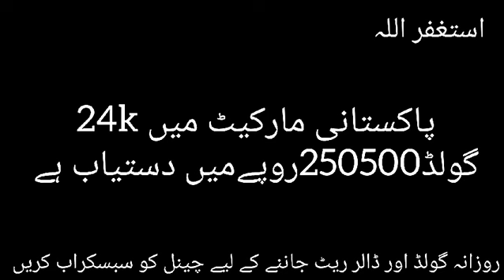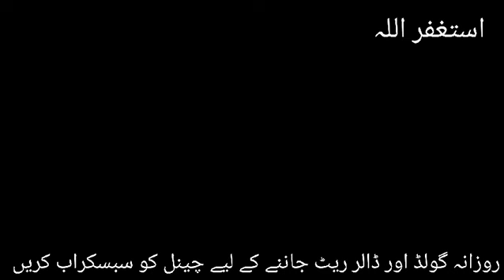Fresh Gold Price today|31 July 2024 gold price/Gold price|Latest|aaj soney qeemat|Dalar rate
|Gold Price of Pakistan|21 July 2024 gold price|Gold rate updates|Gold Rate News|Prediction|Dalar

|Gold Price today in Pakistan|2 July 2024 gold price|Gold rate updates|Gold Rate News|Prediction

|Gold Price today|20 July 2024 gold price|Gold rate |Gold Rate News gold and price information

|Super Gold Price |13 February 2024 gold price|Aaj sony ka rate|gold rate Prediction|Dollar rate today

11 July 2024 gold price
gn786 gold rate today
aaj ka dollar ka rate
13 February 2024
1 tola gold price in pakistan today 2024
today gold rate in pakistan 22k per tola
gold rate in pakistan today per tola 12 gram
gold rate in pakistn today 22k
today gold rate in pakistan in urdu
gold rate in pakistan 2024
gold rate today in pakistan per tola
gold rate prediction for next week
ary gold rate in Pakistan
dalar rat today
gold biscuit price
gold ring design for women
aaj sone mahi da deedar ho
Gold carat kiya hota hai
gold,rate today
22 January 2024 gold price
aaj sooney ki qeemat
Gold rate Pakistan
Earring gold design
22 January 2024 gold rate
30 November 2024 gold rate
Per tola gold price
gold price
dalar
dalar rat today pakistan
Pakistan
dollar rate today
Review
gold price live
dollar prediction
gold rate today Pakistan
munji ka rate
dollar price
stock market
16 November 2023ka gold rate
gold rate 8 november 2024
gold rate today 5 november 2024
29 october 2024 gold rate
31 october gold rate
9 october 2024 gold rate
aaj sooney ka bhav
New gold design 2024

11 october 2024 gold rate
18 october 2024 soney ka rate
17 october 2023 soney ka rate

gold design
gold rates and analysis
Dubia gold Rate
almi market may gold rate
24k gold rate
22k gold rate
21k gold rate
18k gold rate
silver rate
pakistan may per tola gold rate

silver rate
golden price
dollar price
price of gold today

Dirhum rate today in pakistan

gold update
gold price today news
gold today
gold investment
dubia gold price
Pakistan main sooney ki qeemat
aaj sooney ka rate
aaj ka gold rate
Pakistan mein sooney ka rate
Pakistan mein soooney ki kimat
busniess in Pakistan

dollar price in pakistani rupees
dollar ki price pakistani
dollar rate pakistani news
dollar rate in Pakisatn today news

pakistani currency rate
Dirhum rate today
Riyal rate today
Currency rate today